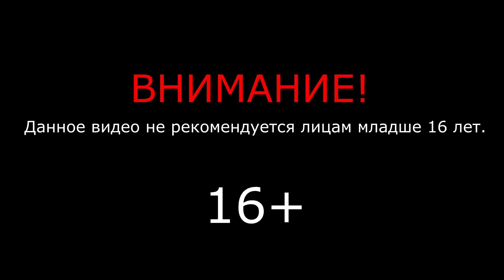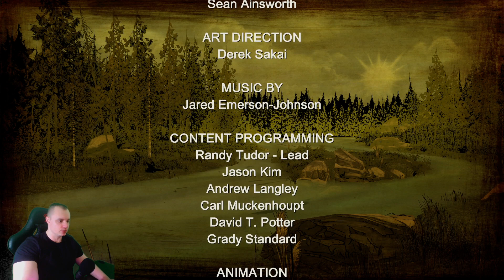The Walking Dead: Season 2 ➤ Все, что осталось #3 ➤ Прохождение игры Ходячие Мертвецы Сезон 2. 16+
The Walking Dead: Season 2 ➤ Все, что осталось #3 ➤ Прохождение игры Ходячие Мертвецы Сезон 2

Только для лиц 16+

В этом видео:
Глава 9: «Снова в сарае»
Глава 10: «Позже ночью»
Глава 11: «Поля смерти»
Видеопрохождение